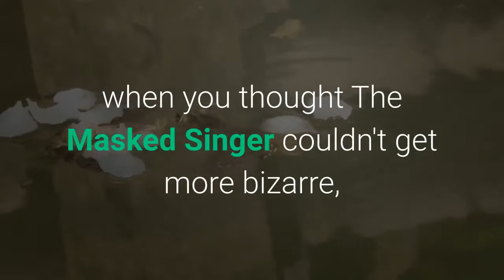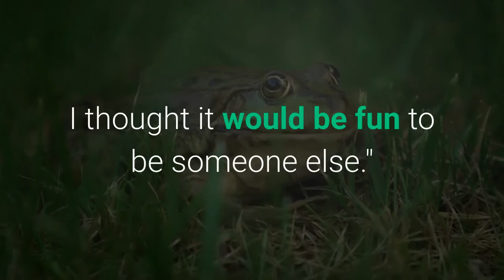The Masked Singer US leaves viewers speechless as Kermit the Frog is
11 March 2021, 14:41Just when you thought The Masked Singer couldn't get more bizarre, Kermit the Frog pops out of the Snail costume. While the latest series of The Masked Singer UK finished earlier this year, the US version is currently airing their fifth season in the US. And if you thought the UK version of the show had twists and turns, you're in for a shock. The latest episode of The Masked Singer that aired in the US revealed the identity of Snail was Kermit the Frog. Picture:FoxIn the shock twist, judges Robin Thicke, Ken Jeong, Jenny McCarthy Wahlberg and Nicole Scherzinger were left gobsmacked by the reveal. In the highly-anticipated moment of Snail's identity being revealed, staff could be seen removing the hat which sat on the Snail's back. However, when it appeared there was no one in the costume, everyone was confused. That was until they spotted Kermit's green hands poking out of the costume before he completely revealed himself. The judges couldn't stay on their seats when Kermit was revealed, with Ken Jeong saying he was the "most famous guest" on the show. The judges were shocked to find Kermit the Frog was hidden behind the snail costume. Picture:FoxNone of the judges had guessed Snail's identity correctly, with names like Seth MacFarlane, Jay Leno and Billy Crystal bouncing around during the episode. Speaking to Variety, Kermit said: "After years of being your average everyday talking frog, I thought it would be fun to be someone else."The chance to become a snail—with my own built-in mobile home—was too good to pass up… I didn’t last on the show very long. But I loved every minute of it."READ NOW: Who won The Masked Singer UK?